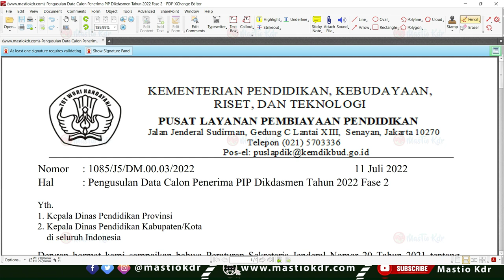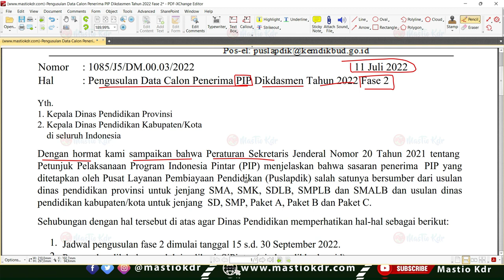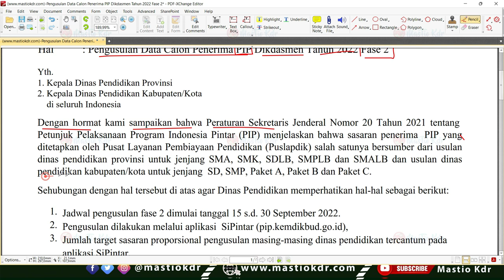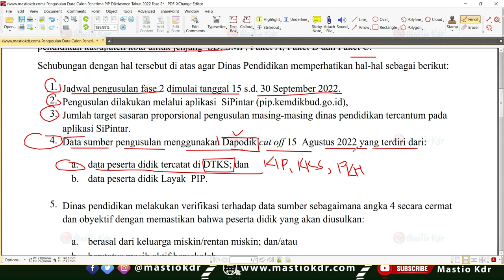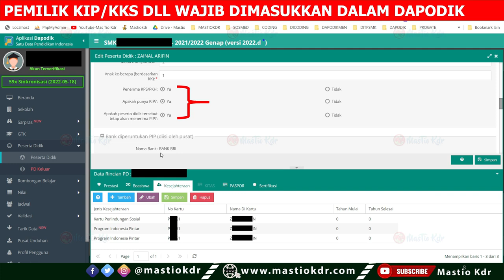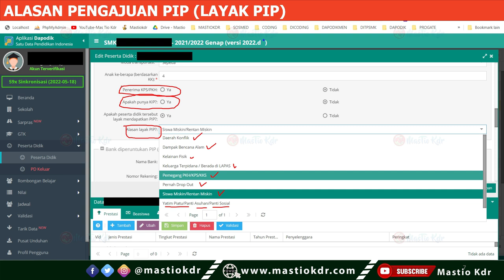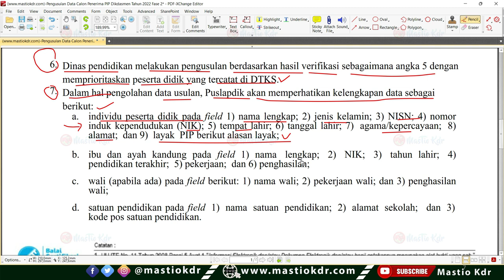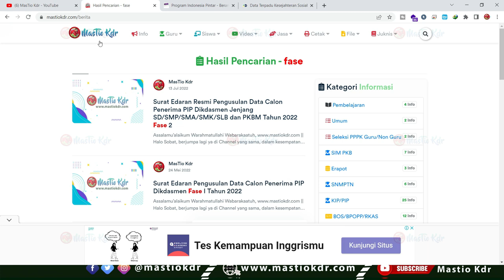Surat Edaran Resmi Pengajuan Bantuan PIP/KIP SD/SMP/SMA/SMK/SLB/PKBM 2022 | Cek Data Ini Sekarang!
Surat Edaran Resmi Pengajuan Bantuan PIP/KIP SD/SMP/SMA/SMK/SLB/PKBM Tahun 2022 | Cek Data Ini Sekarang!

Surat Edaran Penting dari Kemendikbud Pengusulan Data Siswa Penerima PIP Tahun 2022 : mastiokdr.com

Tata Cara Pemesanan Kartu NUPTK, NRG dan NISN Tahun 2022